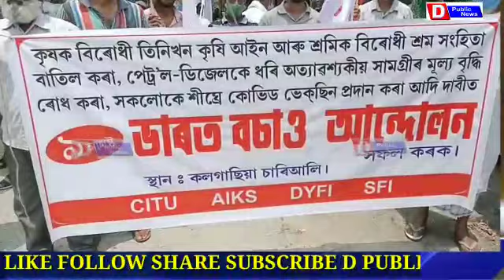কলগাছিয়াত ঘোঁৰাৰ গাড়ীৰ ওপৰত মটৰ চাইকেল উঠাই চি পি এমৰ অভিনৱ প্ৰতিবাদ।